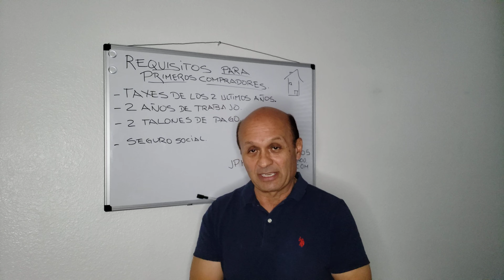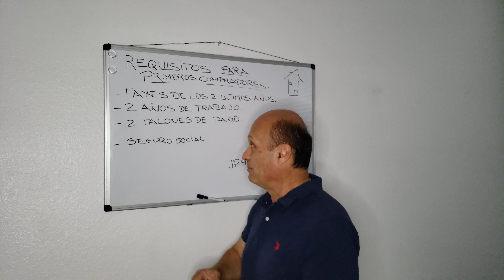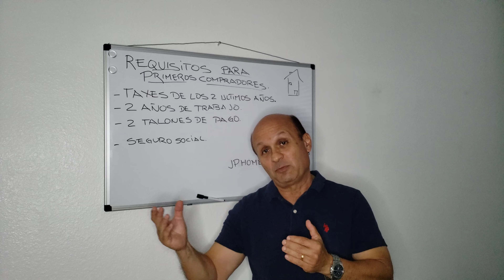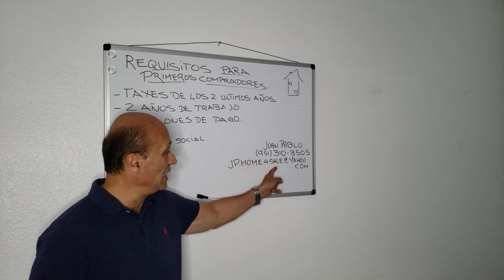COMO comprar tu PRIMERA Casa en California.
🏠comprar tu primera casa🏠 en California. estos videos son para ayudarte en el proceso de compra de tu casa. Nesecitas los taxes de los dos ultimos anos, 2 talones de cheque, trabajo por dos anos, y tu seguro social.

Por favor dale "LIKE"  👍💖  a mis videos y sucribete a mi canal para mas videos de como comprar tu propia casa y en donde.

Ayudando desde el 2,003

BRE 01387564